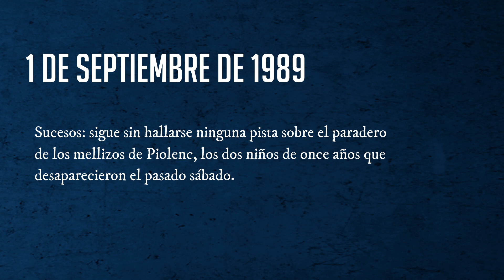EL DOBLE SECRETO DE LA FAMILIA LESSAGE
🔻 El thriller que los lectores han convertido en un fenómeno.
🔻 Premio VSD RTL al thriller del año en Francia.

VERANO DE 1989
En Piolenc, un tranquilo pueblo del sur de Francia, desaparecen Solène y Raphaël Lessage, dos hermanos mellizos. Casi tres meses después se encuentra el cadáver de la niña, vestida de blanco y con una corona de flores. Pese a todos los esfuerzos, al cabo de unos años el caso se cerrará en falso, sin rastro del hermano y con la familia vencida ante la tragedia.

VERANO DE 2018
Están desapareciendo niños de nuevo, en el mismo pueblo, y un clima insano se ha instalado entre los vecinos. El pánico crece y viejas sospechas renacen cuando empiezan a llegar mensajes enigmáticos en nombre de Solène y Raphaël.

UN POLICÍA JOVEN Y UNO RETIRADO
Si hay alguna esperanza de encontrar a los niños con vida, hay que descubrir de una vez qué les pasó a los mellizos treinta años atrás.